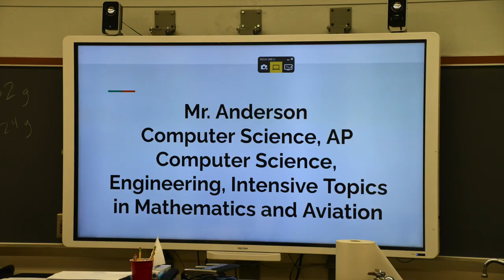HPS Highlights: Hoboken HS Back to School Night 2023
Hoboken HS Back to School Night 2023